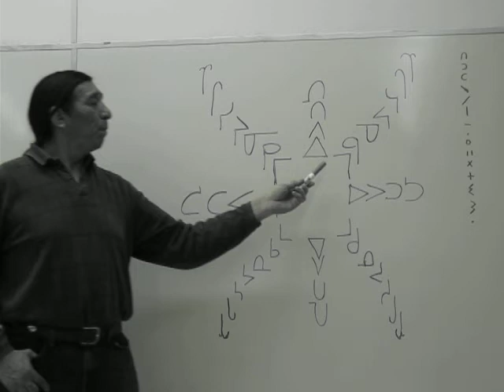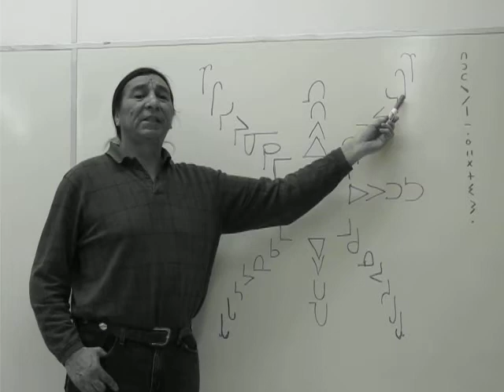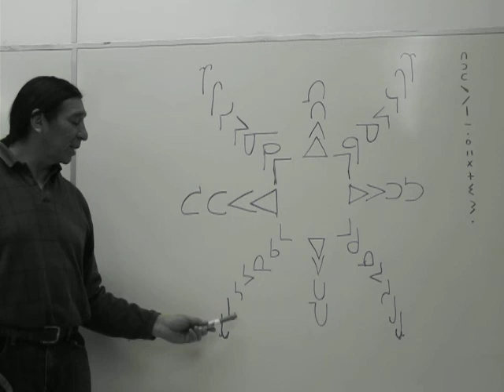Cree Syllabics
Cree Syllabics by Reuben Quinn